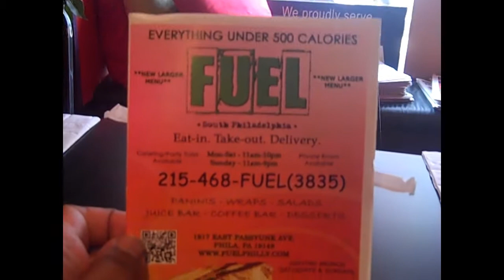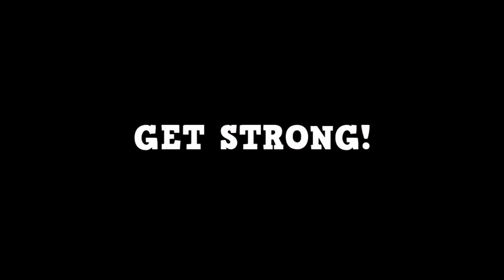Fuel: Cafe & Juice Bar in South Philly @FuelPhilly (Restaurant Review)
My trip to Fuel in South Philly.  Grass-fed beef, free range chicken and eggs, hydroponic grown vegetables.  Clean eating.  Amazing juice bar.  West Hollywood vibe & atmosphere.

Drink in the video:  THE HULK: Cucumber, spinach, lemon and apple.  120 calories (2 points)

They have more than one location in Philly. Follow them on Twitter at @FuelPhilly.